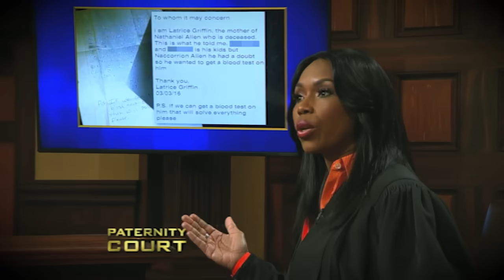Things Get HEATED On Paternity Court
Things Get HEATED On Paternity Court. In this video, we go over Things Get HEATED On Paternity Court.